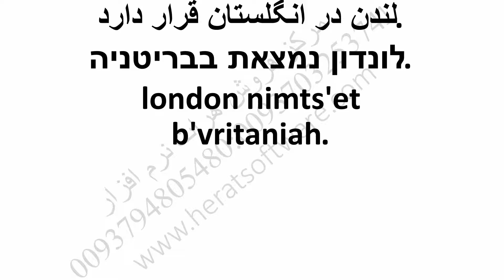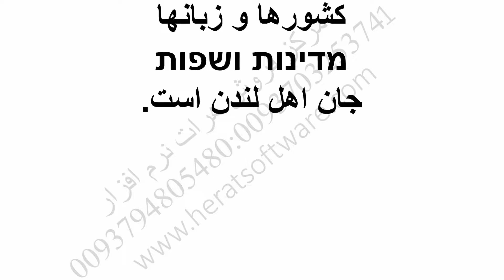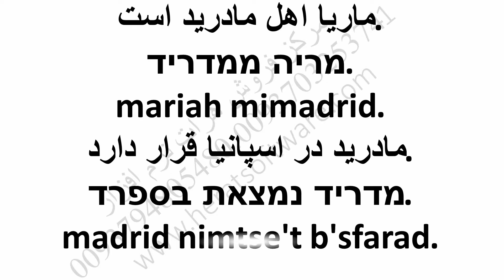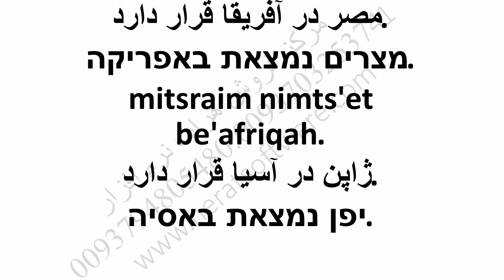عبری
عبری درس 5